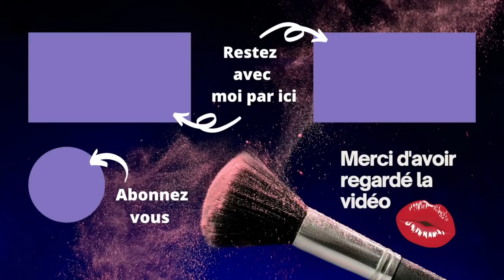RECOMMANDATIONS SEPHORA GOLD et WISHLIST (numéro 6)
Voila ma wishlist et mes recommandations marques exclues et non exclues pour ce week-end GOLD SEPHORA Juin 2022.

00:00 Bienvenue
01:46 Wishlist
07:23 Recommandations
23:11 On n'a qu'une vie!

Week end gold du 04 au 06 Juin uniquement sur le site de Sephora
CODE SEPHORA GOLD -25% code GOLDJUINW

- ➡️Liens* vers les produits, chaines et/ou sites mentionnés:
WISHLIST

➡️ MARIONNAUD -30% sur tout le site jusqu'au 30/06 code MRN30 -33% jusqu'au 12/06 code MRN33
➡️ LOOKFANTASTIC -20% code NEWBIE ou IGRAALFR parrainage -15€ à l'inscription indiquer le code NJO3-R2
➡️ STYLEVANA -10 ou -15% (dés 48€ d'achat) code INF10TB
➡️ CHARLOTTE TILBURY Parrainage code parrainage au moment du paiement indiqué TORTUE BEAUTY et recevez 20€ dès 100€ d'achat